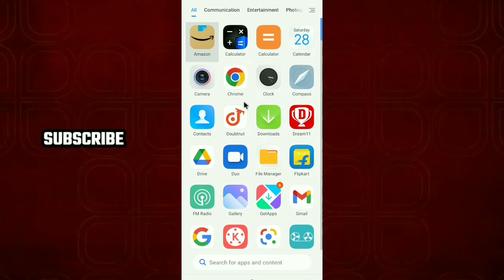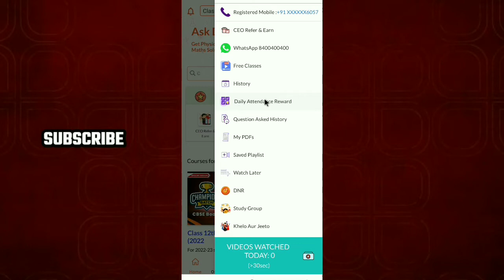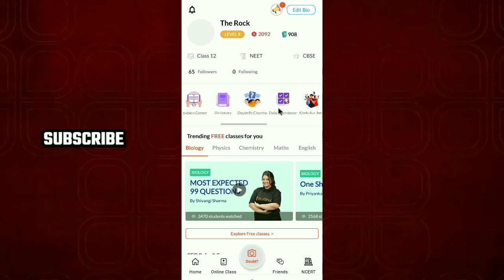doubtnut par attendance kaise lagaen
नमस्कार दोस्तों स्वागत है आप सभी का हमारे नए वीडियो में दोस्तों आज की इस वीडियो में हमने बताने का कोशिश किया है कि doubtnut per attendance kaise banaye  दोस्तों हम उम्मीद करते हैं आपको हमारा जानकारी समझ में आ गई होगी |  वीडियो पसंद आए तो हमें सपोर्ट जरूर कीजिएगा

Your Queries...👇👇

doubtnut par attendance kaise kare
Doubtnut Mein attendance Kaise Lagate Hai
doubtnut me attendance Kaise lagaen